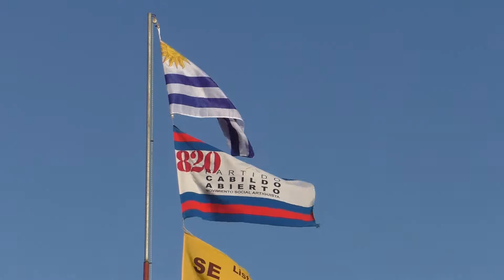MANINI RIOS ASEGURO QUE LA COALICIÓN SIGUE FIRME , LES GUSTE O NO AL FRENTE AMPLIO